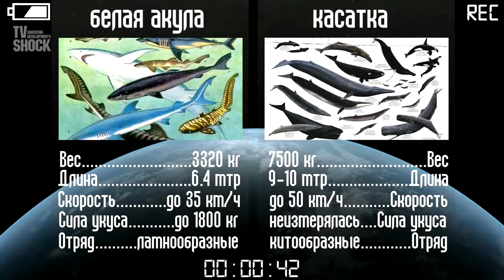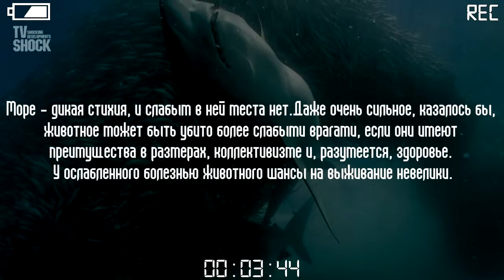Акула против касатки